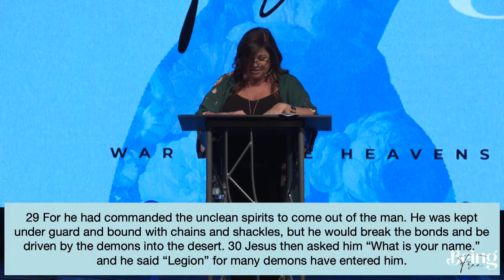Cleaning Out Your House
On this Mother's Day, our Lead Pastor's wife, Mary Jo, brings a powerful word on what it takes to clean out your house - spiritually speaking. We have allowed the enemy into our homes and its times to take a stand.